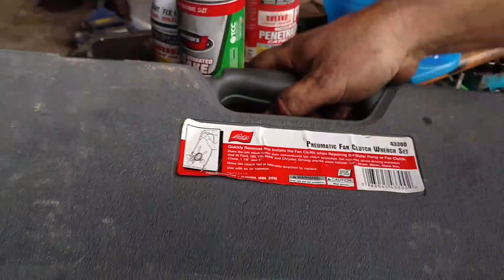PART 2) REMOVING THE CAB AND BED FROM THE F250 DUALLY TO USE THE 5.4 3V ENGINE IN THE F150!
This is part 2 of thhe how i remove a superduty cab. i am showing step by step how i do it.

this is for entertainment only! you as a viewer, assume all responsibility for your own safety.